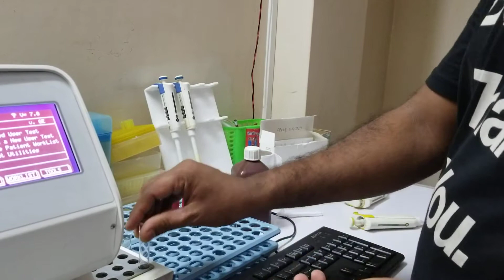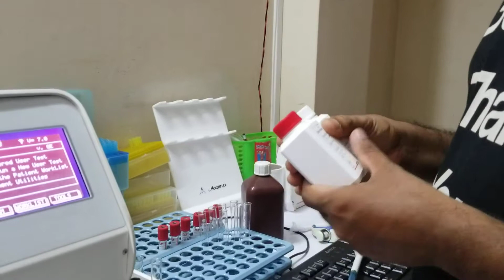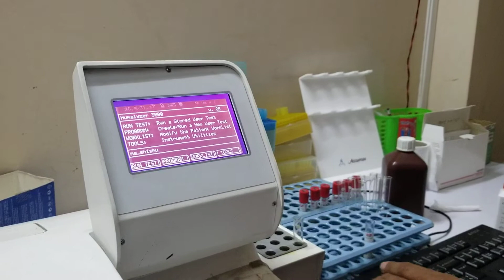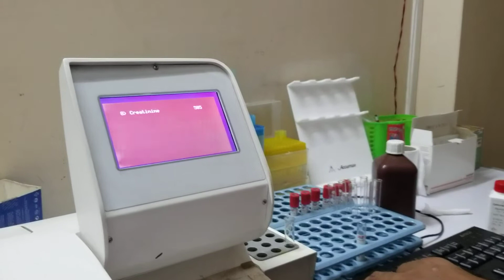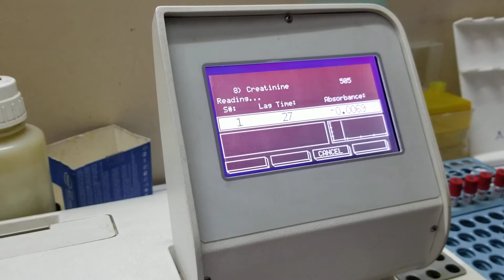Blood test S.Creatinine Level || সিরাম ক্রিয়েটিনিন পরীক্ষা পদ্ধতি।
A creatinine blood test measures the level of creatinine in the blood. Creatinine is a waste product that forms when creatine, which is found in your muscle, breaks down. Creatinine levels in the blood can provide your doctor with information about how well your kidneys are working.